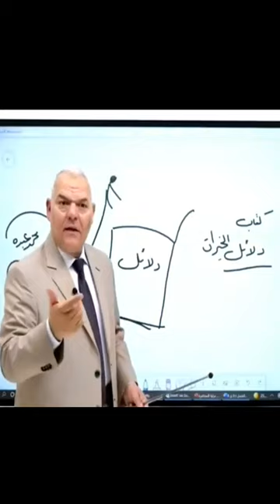لما يجى طه حسين يحور على ابوه😂️.... مستر رضا الفاروق😂️❤️